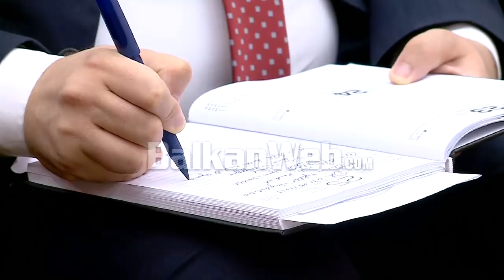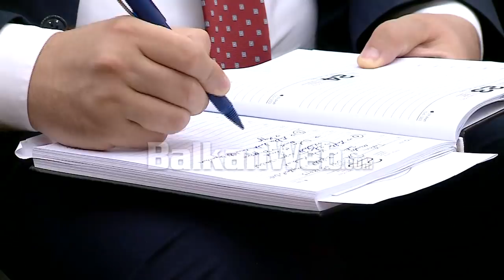‘Kanabisi’, Lleshaj ultimatum Policisë së Shtetit, afati i fundit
Ministri i Brendshëm, Sandër Lleshaj  gjatë mbledhjes së organizuar nga vetë ai, ka folur gjerë e gjatë rreth masave dhe ecurisë në luftën kundër kultivimit të kanabisit. Në fjalën e tij, Leshaj u dha ultimatum të gjithë zyrtarëve të lartë të  policisë datën 15 qershor për eleminimin e kanabisit në gjithë territorin e vendit.
“Çdo bimë që kapet para datës 15 qershor është detyrë e juaja, çdo gjë që kapet pas datës 15 qershor është përgjegjësia juaj.”- u shpreh Lleshaj.